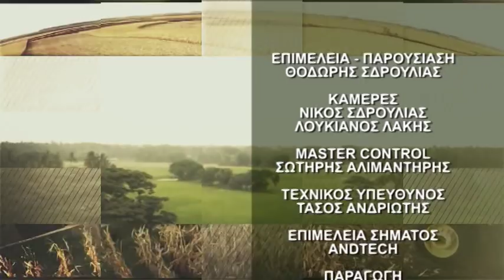ΚΤΗΝΟΤΡΟΦΙΑ ΧΘΕΣ ΚΑΙ ΣΗΜΕΡΑ-ΠΑΡΑΓΩΓΗ-ΜΕΤΑΚΙΝΗΣΗ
η κτηνοτροφία  στο χτες και το σήμερα, κατα ποσο ειναι διαφοροποιημένη, οι κτηνοτροφοι εκφράζουν την αποψη τους , και καθημερινα τονίζουν οτι ειναι ο μοναδικός κλάδος που συμβάλει σημαντικα και ουσιαστικά στην εθνική οικονομνία με εν α προϊόν που ειναι ατοφιο ελληνικό το γάλα και το κρέας